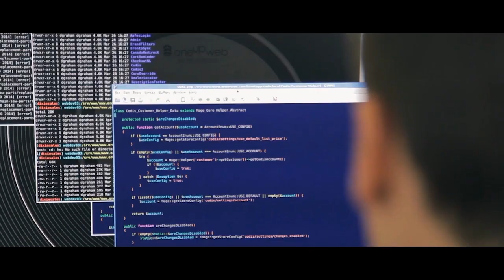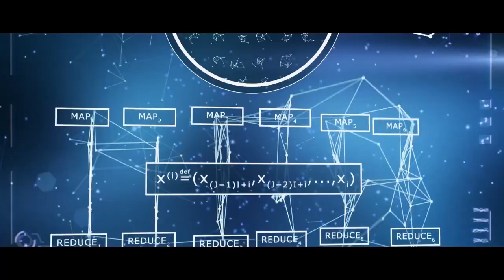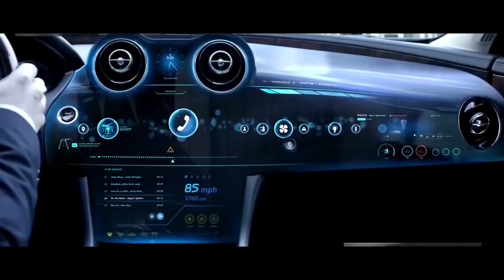BootCamp 2019 | Dasturlashni BootCampda o'rganing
"Coding BootCamp" loyihasiga marhamat.

Universitetlardagi an’anaviy ta’lim bilan taqqoslanganda, BootCampda o‘qish muddati 10 oy davom etadi. Mazkur kurslarimizda veb dasturlash bo'yicha chuqur bilim beriladi. E’tiborli tomoni, Bootcapmda dasturchi mutaxassisligini egallash va shu sohada ish boshlashga ancha qisqa vaqt ichida erishiladi. Bu esa talabalarga yuqori maoshli ish topishlari uchun ajoyib imkoniyat demakdir. Bootcamp darslari haftada 5 kun 5 soatdan olib boriladi.